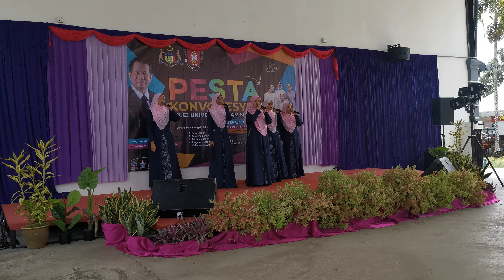KEEMPAT NASYID TERBUKA KUIM PERINGKAT KEBANGSAAN 2019